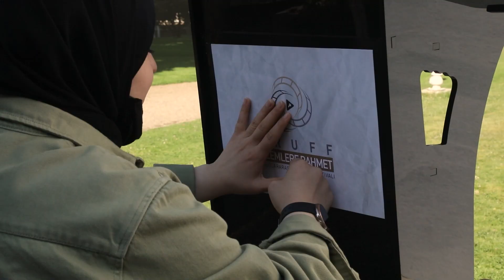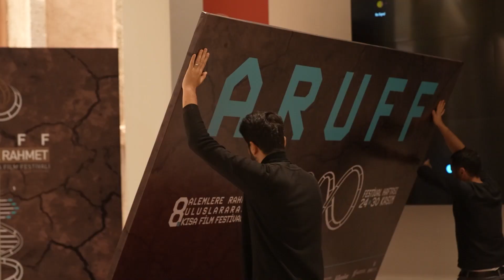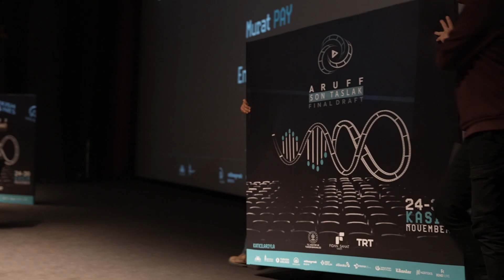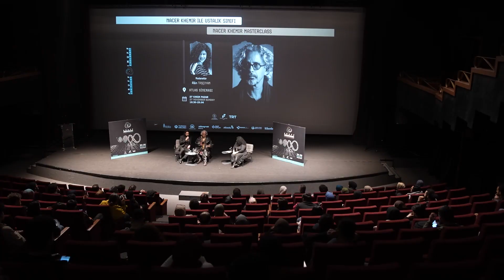8. Alemlere Rahmet Uluslararası Kısa Film Festivali Nasıl Geçti?